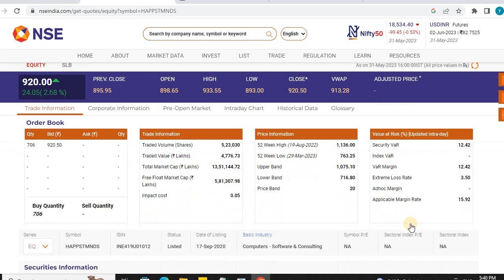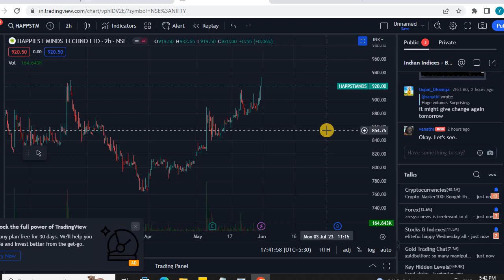HAPPIEST MINDS SHARE LATEST NEWS, HAPPIEST MINDS Q4 RESULT 2023, HAPPIEST MINDS Q4 RESULT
indigo paints share
indigo paints latest news
indigo paints share latest news
clean science share news
clean science latest news
clean science share latest news
clean science share news today